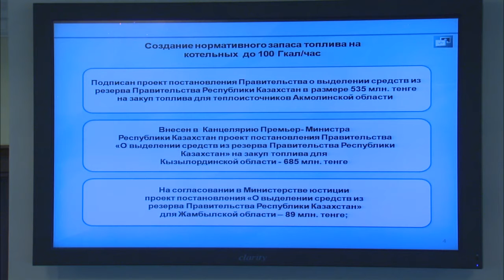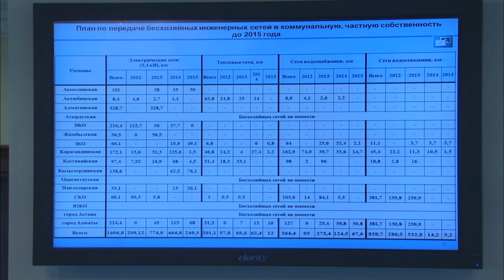Выступление С.Нокина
На заседании Правительства РК председатель Агентства по делам строительства и ЖКХ Серик Нокин проинформировал о готовности объектов соцкульт быта и жилого фонда к приему тепла.